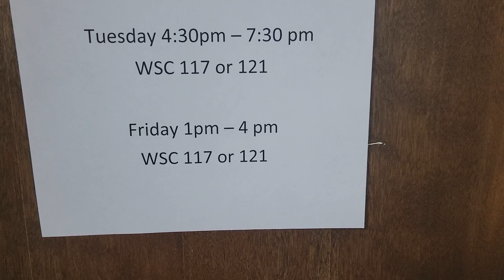INSANE❗️🤷‍♂️🤣 148 = Donald J Trump - 13:3 Deadly wound verse - 11:7 AC Beast rising verse